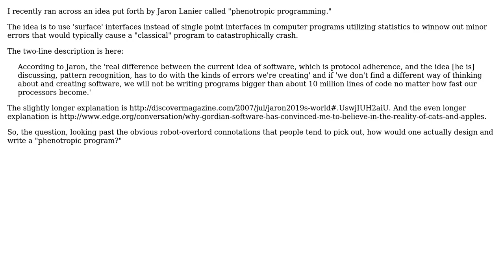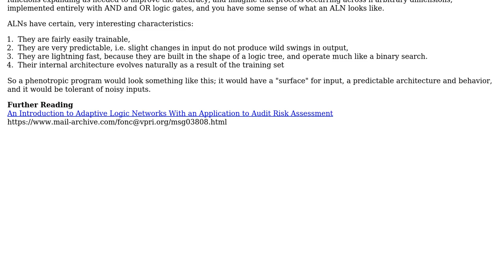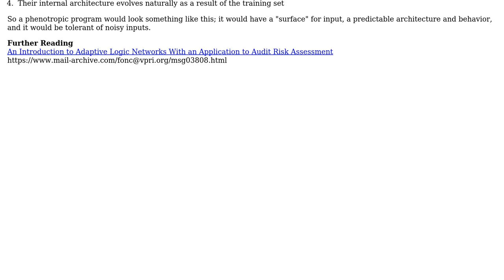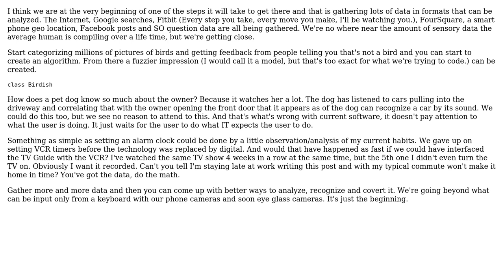Software Engineering: Phenotropic Program Design (3 Solutions!!)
Software Engineering: Phenotropic Program Design

With thanks & praise to God, and with thanks to the many people who have made this project possible! | Content (except music & images) licensed under CC BY-SA | Music | Images & others | With thanks to user Robert Harvey user New Alexandria user JeffO user adv and the Stack Exchange Network Trademarks are property of their respective owners. You are responsible for your own actions.